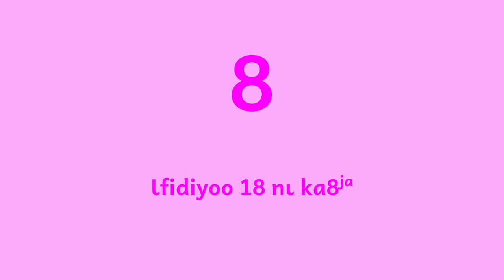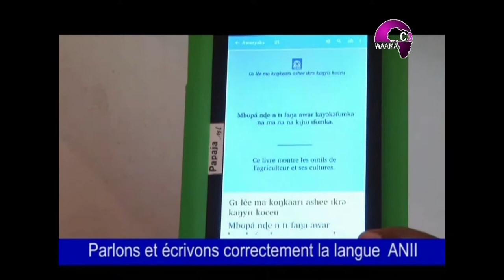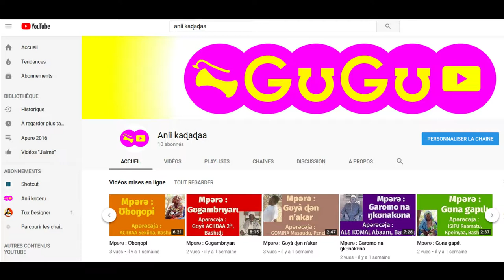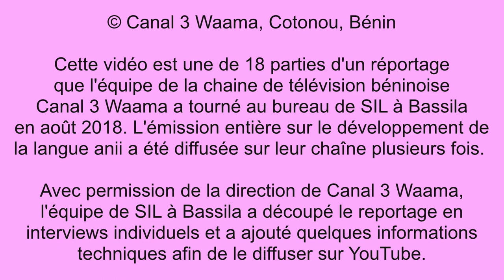08 Applications de lecture anii sur Google Play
ISSIFOU Rahinatou montre plusieurs applications de lecture en langue anii que l'équipe a préparé. Dans ces applis, on trouve des livres anii accompagnés d'enregistrements audio. Avec cela, on peut lire et écouter au même temps et vite s'habituer à la lecture anii. Ensuite, elle parle aussi du canal YouTube pour la culture anii, où les premiers vidéos sont disponibles. Cette vidéo est la huitième de 18 parties d'un réportage que l'équipe de la chaine de télévision béninoise Canal 3 Waama a tourné au bureau de SIL à Bassila en août 2018.